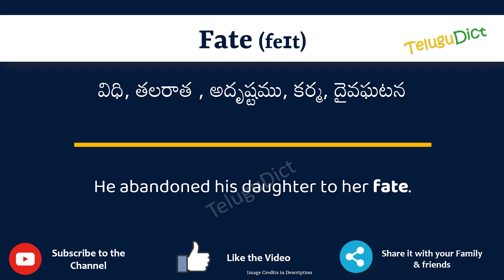Fate Meaning in Telugu | Fate in Telugu Dictionary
In this video, we will understand the meaning of Fate in Telugu and learn the pronunciation of Fate in Telugu.

 That is, you will understand Fate meaning in Telugu as well as how to speak Fate in Telugu,

What is the proper way to speak Fate in Telugu?

So, Let’s learn the word Fate in Telugu in just one minute.

Let’s, understands Fate examples in Telugu

# Fate తెలుగులో అర్థం
Fatein తెలుగు